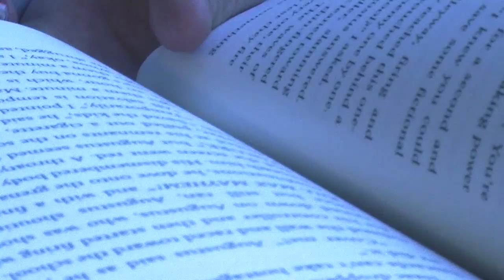Snow Day Feels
In the spirit of Valentine's Day, I was stuck inside on a snow day and this is what I ended up with...

Also thank you to Dr. U for giving me the inspiration for this video with your quote at the beginning of this video. You rock.

This is a video montage for my Television II class at ECSU with Dr. Mathews.